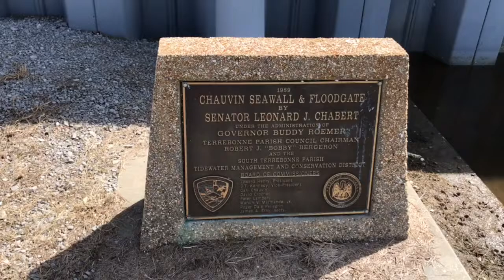Cachin’ in de Bayou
A Vlog of my recent trip to Houma, LA for the Travel Houma, Cache de Bayou Geotour. It was a great weekend of Geocaching!